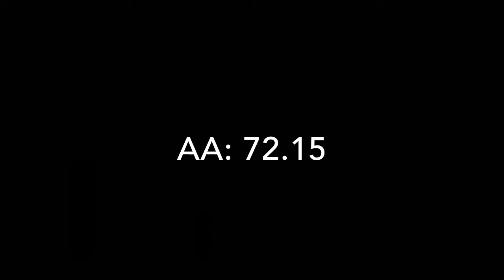SCEGA routines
Floor: 12.6
Pommel horse: 11.8
Rings: 11.55
Vault: 11.6
Parallel bars: 12.5
High bar: 12.1
AA: 72.15